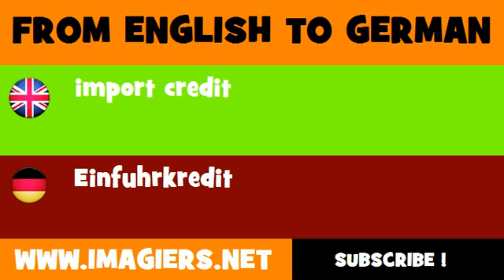FROM ENGLISH TO GERMAN = import credit